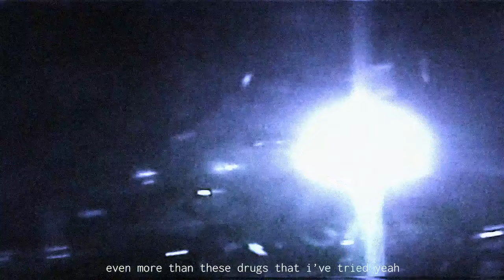Off Season - Austin George [Official Lyric Video]